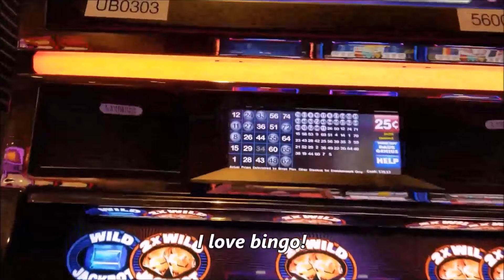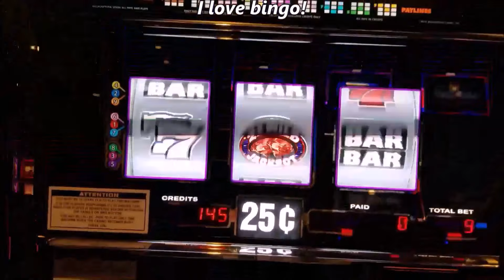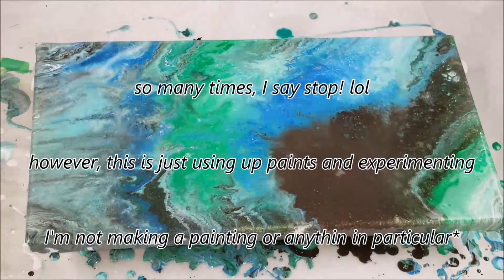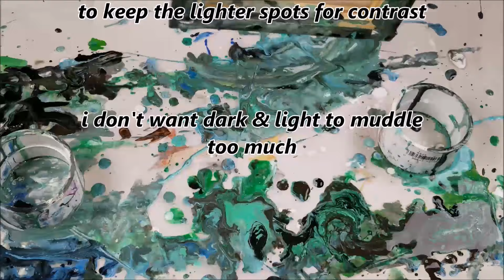ACRYLIC BLOW DRY EXPERIENCE and casino footage*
Grab your Paints or Resin & your Glitters

How To's
Animal Stuff
Cooking Video's by me  "The Chef" lol
Glamping Goodies
& What Not's***

I don't sell my art here, I just teach and I am sooooo happy to do so! That's why I hope you use my Amazon link below, cuz it helps me out in the way I can get a small credit at Amazon, so i can  buy more supplies! I do not get any cash just small credits here and there & it's no extra cost to you* And saves you time from leaving my video to google the Amazon website, my link takes you right there! and if you can't find what your looking for, let me know in the comments & I'll give you a direct link to that specific product!
I thank you from the bottom of my heart***

  *Pouring Paint Party* My Art FB Page! Just a space to ask  questions, get answers and also advertise your own artwork and videos! My FB space is for all  who create & show & tell*
thank you Tina Mercier as our moderator!

Stay Fearless*
Art Supplies,
Animal Rescue Aid
Tutorials & Demonstrations
Tip me here***

Music   Mysteries
Flawless Daxten
The End   Zetlerberg